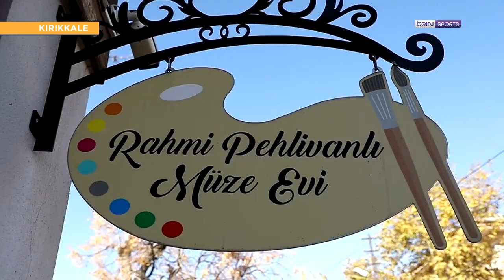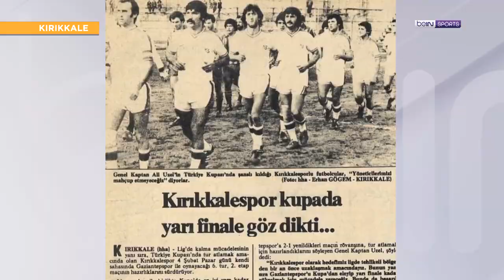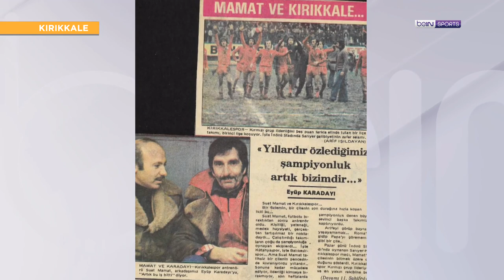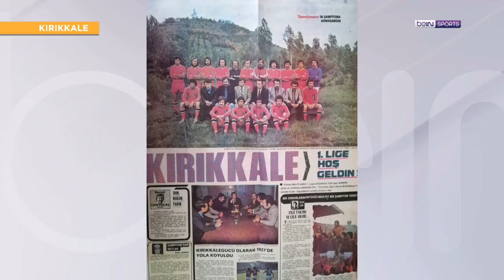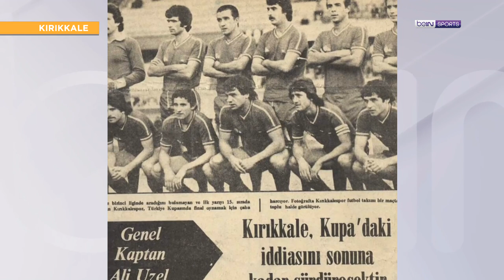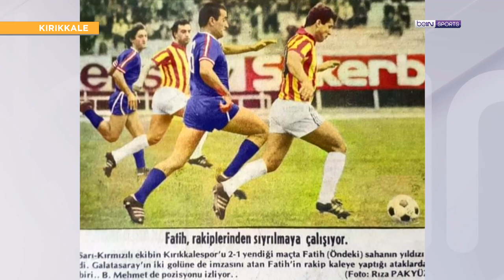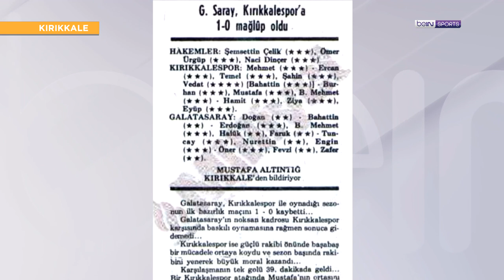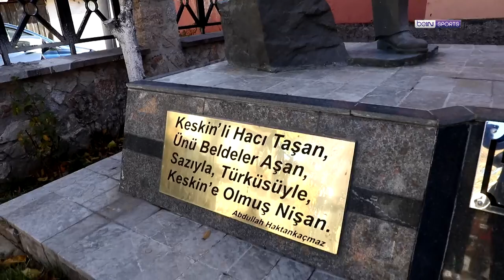Futbolun Şehirleri | Kırıkkale | Çeşnigir Kanyonu, Kırıkkale Büyük Anadoluspor | Barbaros Çıdal